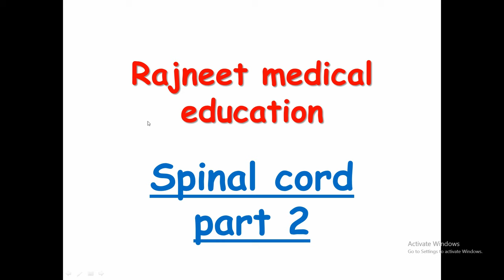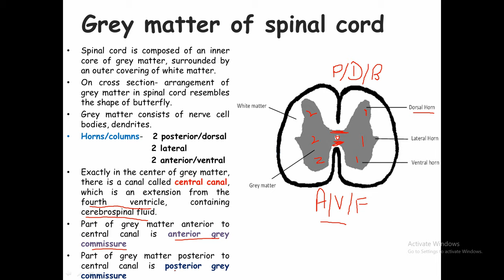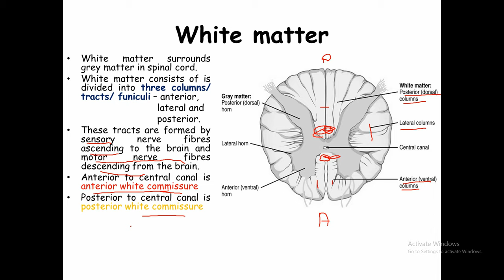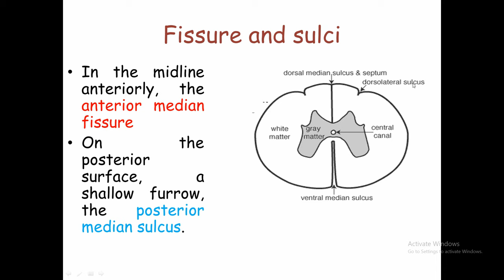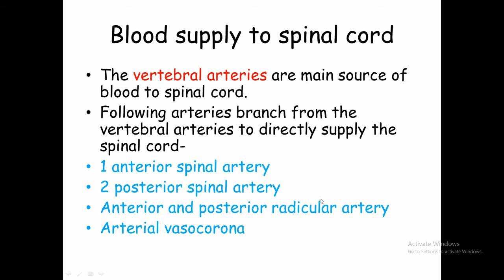Spinal Cord Internal Structure in Hindi | Gray and White matter | Roots of Spinal Nerve | Fissure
Hello Friends